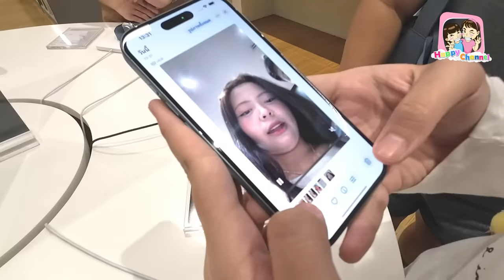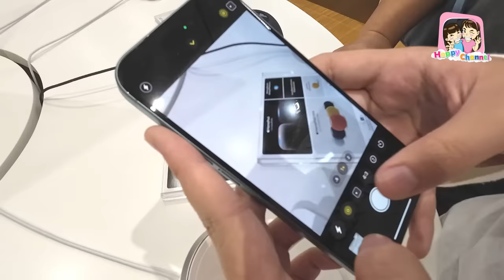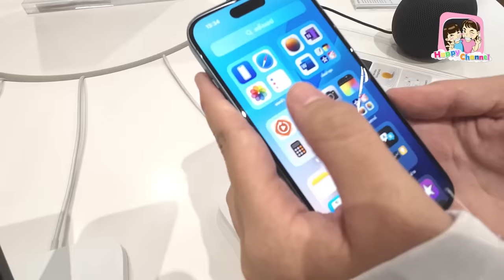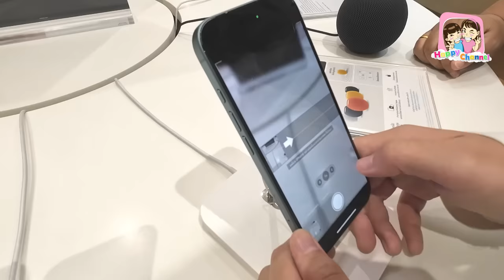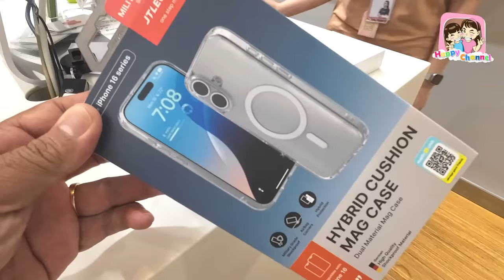ของขวัญวันเกิดล่วงหน้า ของน้องฟิวส์ iPhone 16 Happy Channel